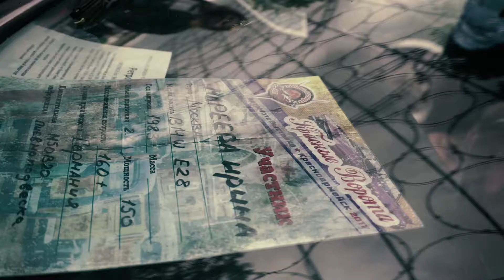РетроФест 2018 Сокольники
19 и 20 мая в парке «Сокольники» в восьмой раз прошёл удивительный и яркий праздник — «РетроФест»

Вступай в нашу группу вконтакте присылай свои работы 💃и мы их опубликуем!